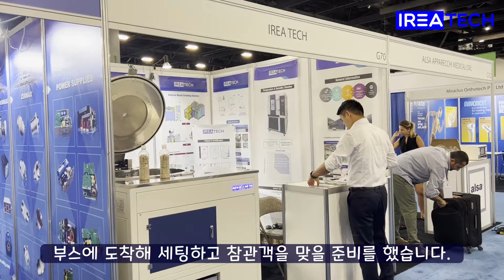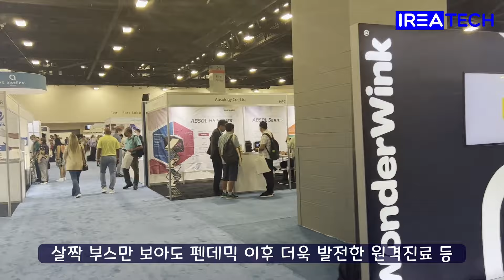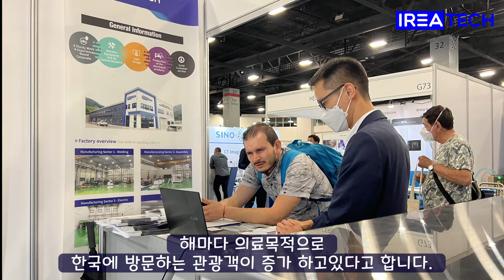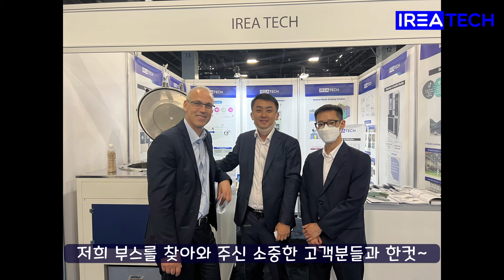IREA TECH_FIME 미국 국제 의료기기 전시회 브이로그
저희가 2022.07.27~29일에 열린 KOREA LAB 2022 전시회에 참가하고 왔습니다. ↓↓
이레테크 전시회 브이로그에 많은 관심 부탁드립니다!!

★저희 장비에 대해 궁금하신 점이 있으시면 문의 주시기 바랍니다~^^

In addition, according to customer's request, it can be customized in various specifications.